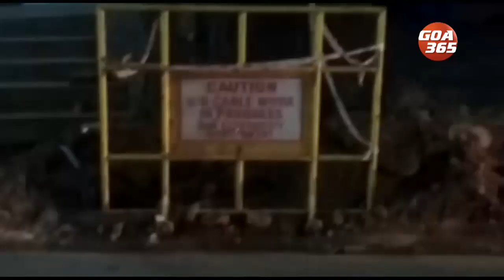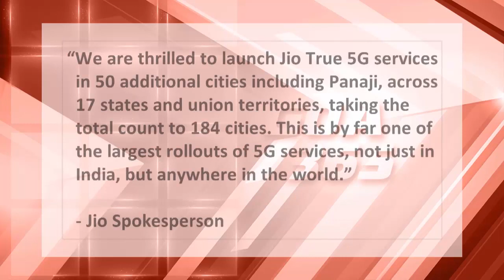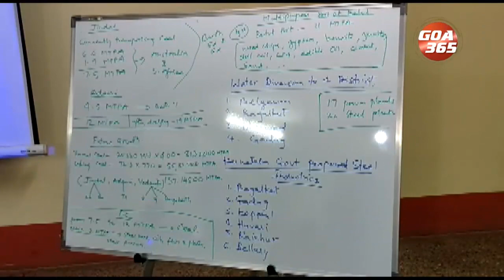The News Today : 25th Jan 2023